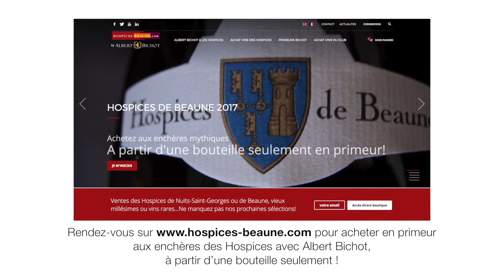HospicesBeaune Pièce de Charité AlbertBichot2017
157ème vente aux enchères des Hospices de Beaune : Albéric Bichot de la maison Albert Bichot achète les 2 Pièces du Président pour son client chinois Mr Leung pour 420 000 Euros.
La vente était parrainée par Charles Aznavour, Agnès b., Julie Depardieu et Marc-Olivier Fogiel.
La vente des 2 fûts de Corton Grand Cru Clos du Roi est réalisée au profit de trois associations : la Fondation Tara Expéditions qui organise des expéditions pour étudier et comprendre l’impact des changements climatiques et de la crise écologique sur nos océans, la FRC (Fédération pour la recherche sur le cerveau) et la Fondation pour la recherche sur Alzheimer.
157th Hospices de Beaune auction: Albert Bichot buys the 2 Presidential Barrels for its Chinese customer Mr Leung for 420 000 Euros.